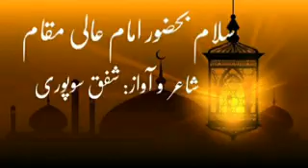Salam ba hozur e IMAM AALI MAQAM HUSAIN a.s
Shair n awaz JB Shafaq Sopori